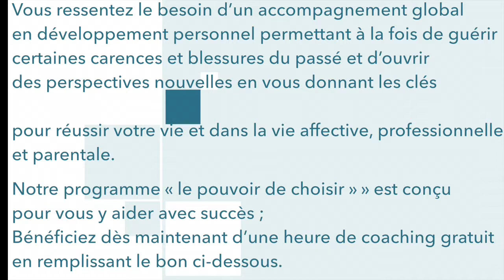Paul Diel et le désir essentiel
Changer sa vie réellement nécessite le plus souvent de bénéficier d’un accompagnement en développement personnel pour découvrir quel est notre désir essentiel et pour acquérir suffisamment de motivation, de confiance en soi, d’estime de soi afin d’avoir la force d’envisager des perspectives nouvelles, d’agir, d’aller jusqu’au bout de ses rêves et de réaliser ses désirs.

Nous avons intégré depuis de nombreuses années dans notre programme d’accompagnement « le pouvoir de choisir », la méthode d’introspection crée par les éléments qui se rattachent à Paul Diel la notion de désir essentiel.